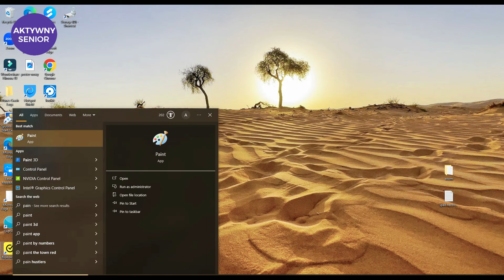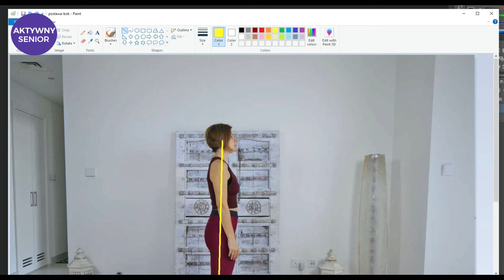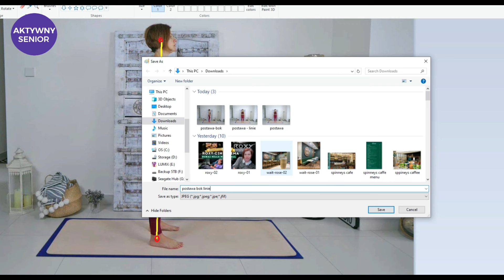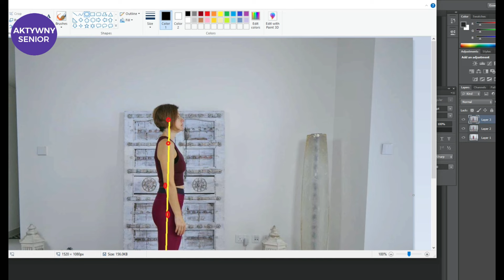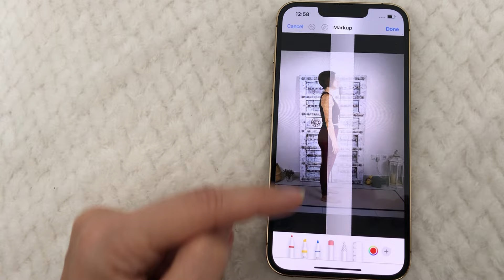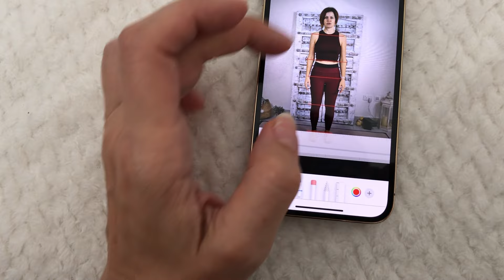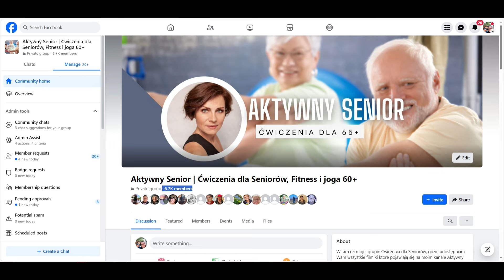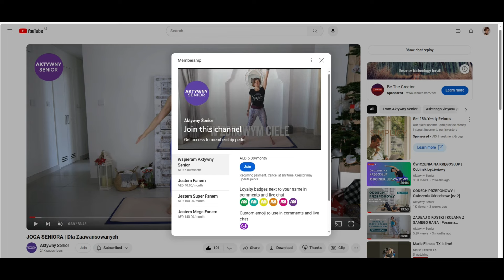POSTAWA | Proste Testy | Sprawdź Jaką Masz Postawę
Odcinek na Wasze życzenie. Prawidłowa postawa, jak w prosty sposób sprawdzić swoją postawę. Przedstawiam Wam kilka testów dzięki którym dowiecie się jaka jest Wasza postawa, czy jest wiele odchyleń, czy wręcz przeciwnie, postawa jest dobra. Prawidłowa postawa to nie tylko stanie prosto, bez garbienia się, jest wiele czynników które wpływa na postawę - o tym dowiesz się w tym odcinku. Zapraszam! Testujemy swoją postawę!

TESTY NA PRAWIDŁOWĄ POSTAWĘ : Przetestuj się w domu, Sprawdź Swoją Postawę
TEST PIERWSZY - 02:07
TEST DRUGI - 04:38
TEST TRZECI - 05:29
TEST CZWARTY - 10:40
TEST PIĄTY - 13:28
TEST SZÓSTY - 19:52
POZYCJA SIEDZĄCA - 37:42

Dzięki temu mogę dalej rozwijać dla Was Aktywny Senior.

Proszę zostaw komentarz: (kopiuj-wklej)
Wykonane - 🏃🏻
Podobały mi się - 👍🏻
Czuję się teraz super - 🤩
To moje ulubione ćwiczenia - 💛
Wszystkie powyżej  🏃🏻 👍🏻🤩💛